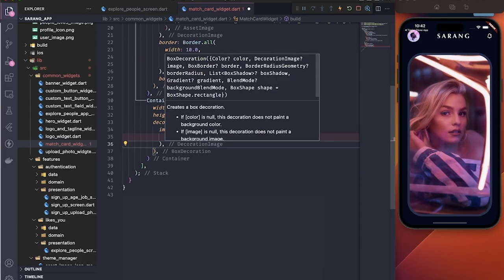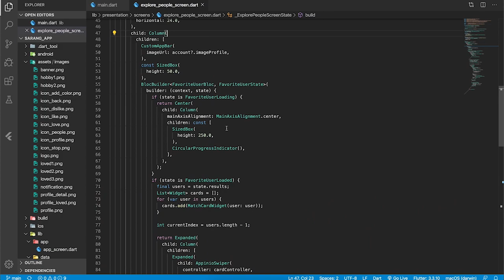Kelas Online Flutter Dart Bikin Aplikasi Tinder: Cari Jodoh Online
Hi people with the spirit of learning, pada kali ini kita akan mempelajari flutter dan dart untuk membangun aplikasi ios dan android yang membantu masyarakat mendapatkan jodoh mereka yang tepat.